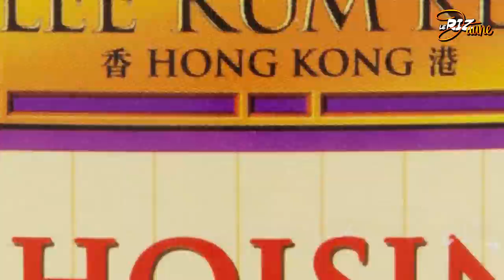Recette Chinoise - Travers de porc grillés - Le Riz Jaune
Les travers de porc,  une recette classique de la cuisine chinoise, que vous pouvez faire cuire au four ou au barbecue.

● Liste des ingrédients pour 2 personnes :

- Environ 650g de travers de porc
- 7 cuillères à soupe de sauce de soja
- Une cuillère à soupe de sauce hoisin
- 2 cuillères à soupe de sucre
- Une cuillère à soupe de miel
- Une cuillère à soupe de vin shaoxing
- Une cuillère à soupe d'huile de sésame
- Une cuillère à café de 5 épices
- Quelques gouttes de colorant rouge (option)

● Déroulement de la recette :

1- Retirer la membrane blanche du travers de porc. Les détailler ensuite en longeant l'os et réserver.

2- Préparer la marinade : dans un sac congélation, verser la sauce de soja, la sauce hoisin, le sucre, le miel, le vin shaoxing, l'huile de sésame, les 5 épices et éventuellement le colorant. Bien mélanger, ajouter les travers de porc et mélanger de nouveau pour bien imprégner la viande. Fermer le sac et laisser mariner au minimum 4 heures au réfrigérateur.

3- Pour la cuisson : déposer les travers sur une grille et mettre au four TH 6(180 °) pendant 45 min en badigeonnant les morceaux avec la marinade toutes les 15 minutes.

Et il n'y a plus qu'à dresser et déguster !!